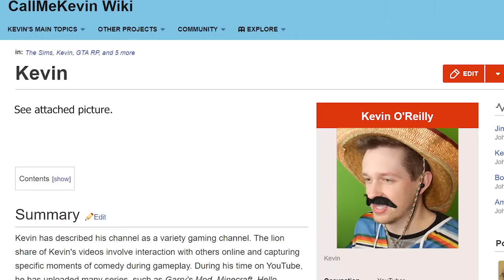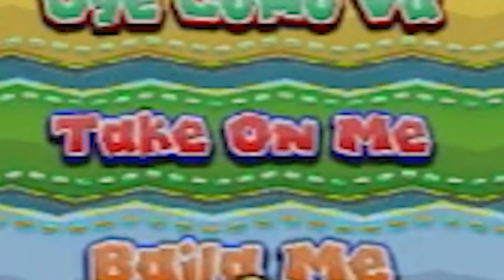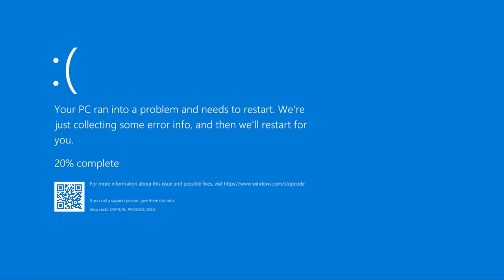The most cursed rhythm game ever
The most cursed rhythm game ever, glad to be a part of it

A_Lovecraftian_Horror
Aaron Rogers
Adam Midderigh
Adeline Harrison
Adriano Semrau
Akashi Ryouya
Aleena Hanson
Alex Harris
Alex Ohlsen
Alexander Quiroz
Alexandra Comben
Alexandra Skov
Alexandra Watson
Alexcia
Alexis
Alexis Simonow
Ali Nicholls
Alpine Escape
Amber D
Amber Faloona
Amy Kitchen
Amy Sowada
_anightonmars
Andrew Dittrich
Andrew Macedonia
Andrew Scoledge
Andrew Urbanczyk
Anecdote Games
Angelique Mallas
Angie
Anha Bla
Anna
Annie Z
Anthony Carbone
Arran wynne
Ash Young
Ashley Nicolia
Aspen
Audrey Melrose
Austin M.
Ava Victoria
bagelparty
Bailey Kirkpatrick
Barry
Beandon’s buttfArm
Beckie Williams
Ben Mckimm
Benedikt Langgemach
Beth
Beth Potts
Bethane Vans
Bjarne Olsen
Bore Grognarok
Bouelina
Brett
Brianna
Brittany Lester
Brittney Tucker
Broken Toothbrush
Brum
Bryan
Bryant Dailey
caitlyn
Capitalist Pig
Cara Barugh
Carlton Harrison
Carson Ivey
Cassandra Huynh
casterlyrockstar
Catelyn Berglund
Charli Walker
Charlotte Stokes
Cheesemaster
Cheska Harland
Christian Ruiz
Christina
chromaticcanuck
Clarice
Clayton Garrett
Cole L
Colleen
Conner Orman
Connor David O'Brien
Connor O'Toole
Corgan
Crack Ginsberg
Cyborger
Daisy Harbourne
Dakoda Gordon
Dale agace
Daniel Higgins
Daniel Neugebauer
Daniel Payne
Daniella Cioffi
Daria Tkocz
Darren Wong
DarthPink
David G
David Parada
Death94
Diana Crites
Dingus McKah
Dolly Llama
Dragana Manevska
drain
DueTurnip
Eckoh104
Elaine Lov
Elijah Lipkin
Elisa Shafer
Ellie Alpizar
Elspeth Shell-Moyer
Emma Clark
Emma McDonald
Emperor Tomato Ketchup
Erin
Espen Sande Larsen
Estie
Even Berger Breili
Excinic
Fabienne
FelixGaming
Fen
Finn H Drude
Float
Fredrik söderberg
FreyaLovee
G.I. George
Gabriella Hahn
Gabrielle D
Genevieve The Paradox
Georgina Dingle
Gianni Sarra
Gracie Haywood
Gratzster
haco0n
Hailey Tecklenburg
Hannah du Toit
Harriet Cox
Henrik Hansen
HummaKavula
Idril
Imogen Prickett
ImperialFish
Jack Gregory
Jacob Seymour
Jacqui Sebo
Jaiden
Jake A.W.
Jake Willette
James FitzGibbon
James Highmore
Jannik Jokić
Jason Brooks
Jaxsen
jealous worm
Jeff Bajorek
Jenna Buller
Jennifer Walker
jenreifu
Jessica Robinson
Jessica Stewart
Jessie Medina
Jimi Forsman
JMui
Joci Annas
Joe Wallis
Joel Thomas
Johanna Wernecke
John
John Nelander
Jonny Wheater
Jordin MacDonald
Jordyn Stewart
Josefine Örnhem
Joseph Warner
Josh Strike
Julia Miller
Jundarian
Justinius